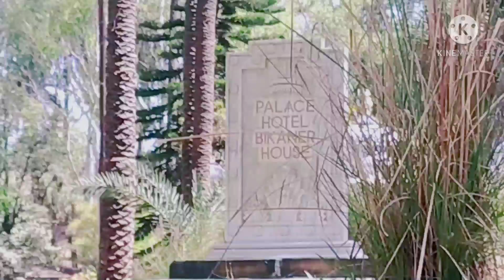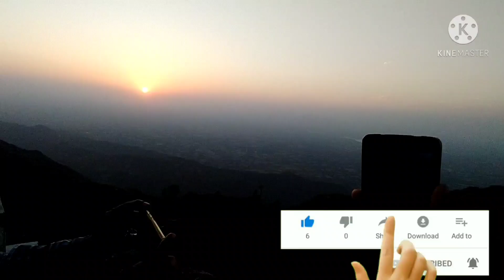Maunt Abu Blog | Sunset Point And Delwara Jein Temple | Maunt Abu Sirohi Rajsthaan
ᴍᴀᴜɴᴛ ᴀʙᴜ ʙʟᴏɢ | ꜱᴜɴꜱᴇᴛ ᴩᴏɪɴᴛ ᴀɴᴅ ᴅᴇʟᴡᴀʀᴀ ᴊᴇɪɴ ᴛᴇᴍᴩʟᴇ | ᴍᴀᴜɴᴛ ᴀʙᴜ ꜱɪʀᴏʜɪ ʀᴀᴊꜱᴛʜᴀᴀɴ

ᴄʜᴀɴɴᴀʟ ꜱᴜʙꜱᴄʀɪʙᴇ❤️❤️ ~

ʟɪᴋᴇ || ᴄᴏᴍᴍᴇɴᴛ || ꜱʜᴇʀᴇ || ꜱᴜʙꜱᴄʀɪʙᴇ

ᴍᴇʀᴀ ᴍᴀᴜɴᴛ ᴀʙᴜ ᴋᴀ ᴇᴋ ʙʟᴏɢ ᴀᴜʀ ʙᴀɴyᴀ ɢᴀyᴀ ʜᴀɪ
ᴜᴏ ᴀᴀᴩ ᴅᴇᴋʜ ꜱᴀᴋᴛᴇ ʜᴀɪ

ᴍy ꜱᴏᴄɪᴀʟ ᴍᴇᴅɪᴀ ꜱɪᴅᴇ'ꜱ